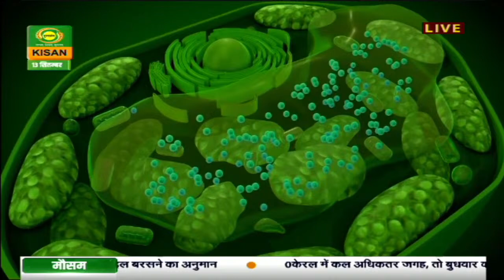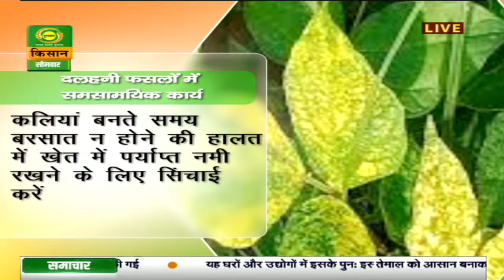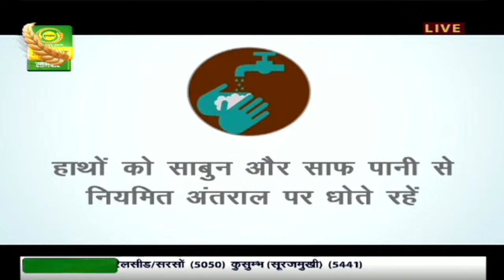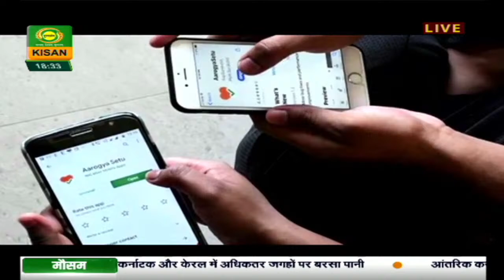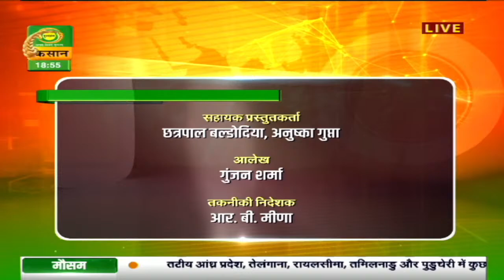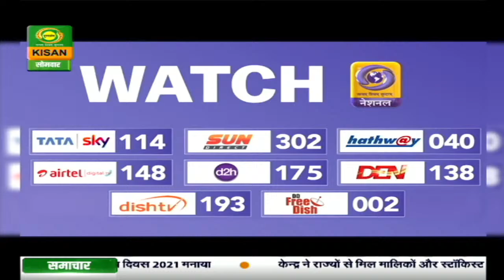हैलो किसान | Hello Kisan | September 13, 2021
The host entertains phone calls from viewers who ask questions and seek solutions from agricultural experts on various issues related to farming and animal husbandry.